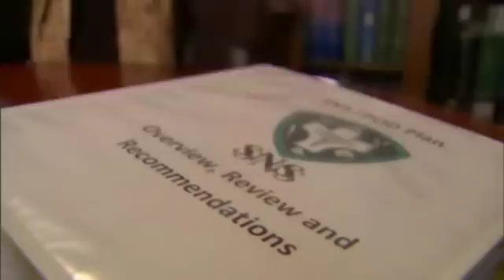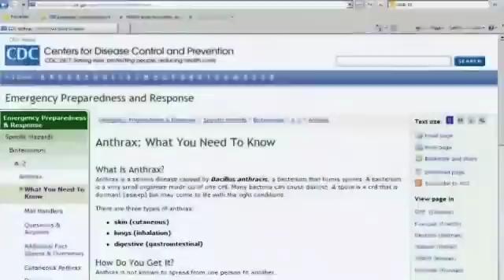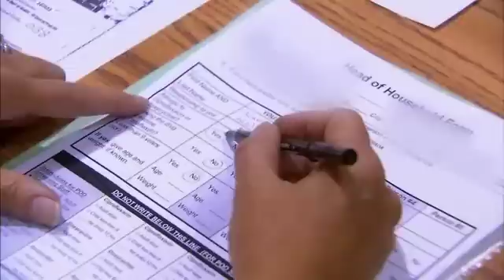Responding to an Anthrax Attack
CDC video showing how federal, state, and local governments would respond to an anthrax attack